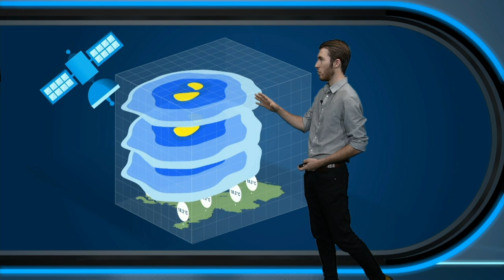Waarom kunnen weerpluimen soms van elkaar verschillen? | Explainer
Weersverwachtingen van verschillende platformen kunnen enorm van elkaar verschillen. In deze video legt meteoroloog Wilfred Janssen uit hoe dat verschil ontstaat.